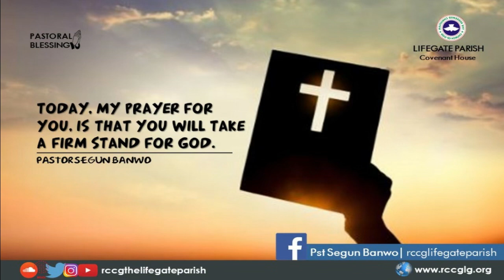AS FOR ME AND MY HOUSE